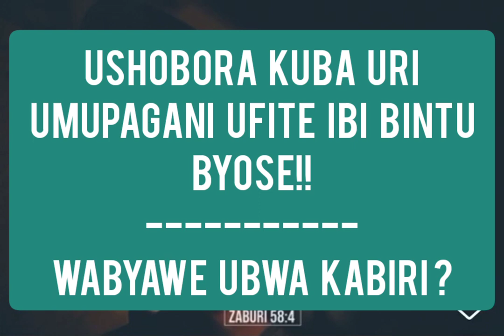EP50: Ibi Bintu Ntibyakugira Umukristo!!, Wabyawe Ubwa Kabiri? || Kagabo Emmanuel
🚨Ushobora no gukurikira inyigisho z'ukuri kuri izi YouTube channel zigiye zitandukanya zagufasha  gusobanukirwa neza umurimo Kristo yaje gukora wo gucungura no kuba impongano y'ibyaha by'intore z'Imana (abazizera Bose) 👇👇👇

Ugize ikibazo kubyo wumvise muri video zinyuzwa kuri uru rubuga watwandikira ukarushaho gusobanukirwa:

 @Look&Live